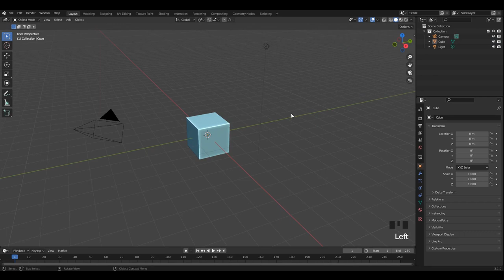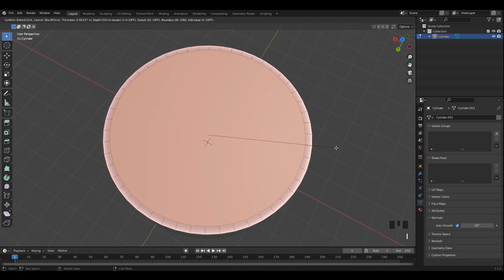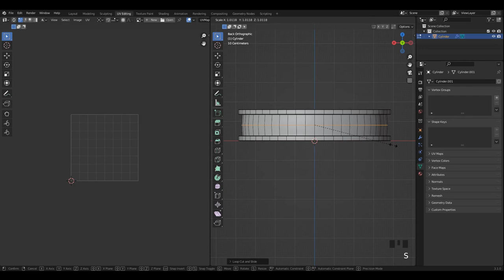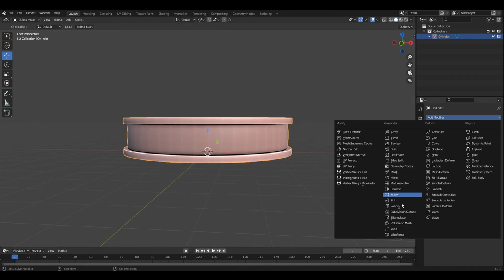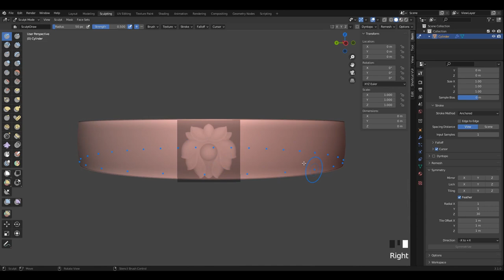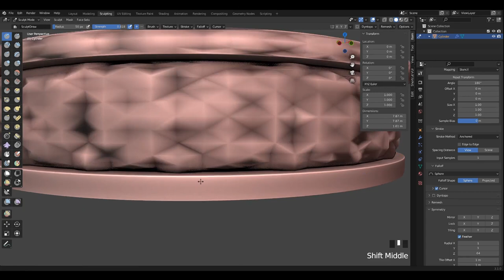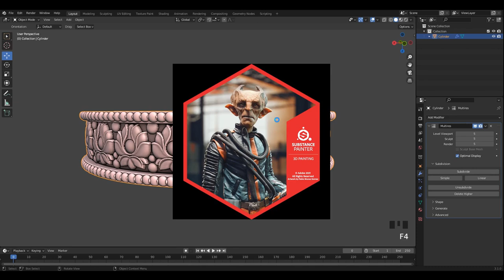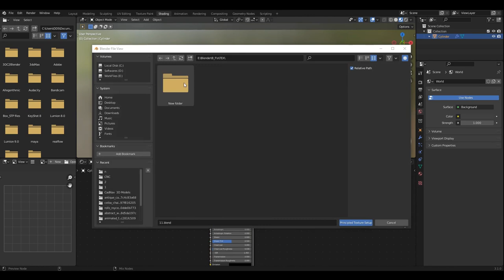Blender Tutorial - Sculpting With Textures | 3.1